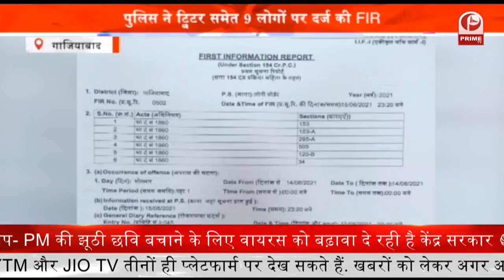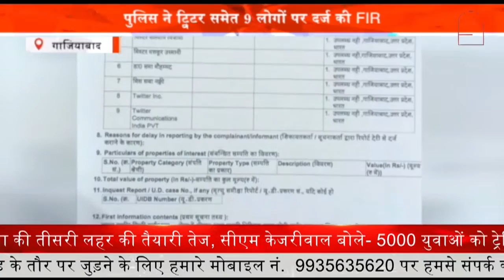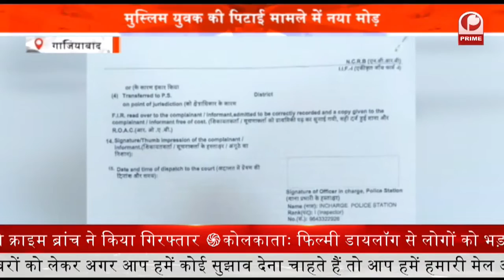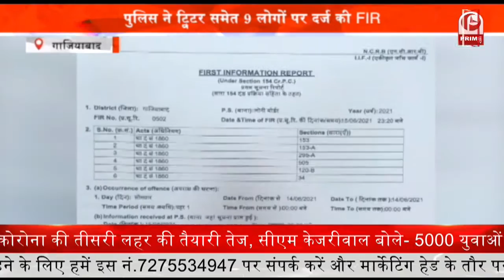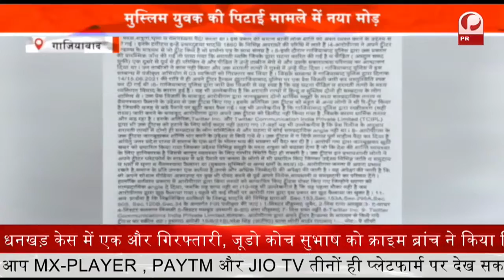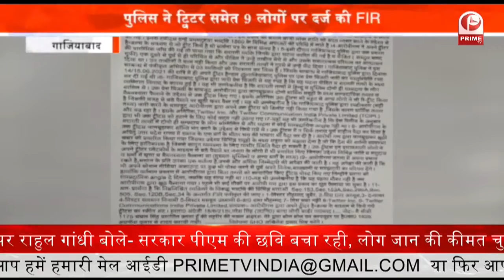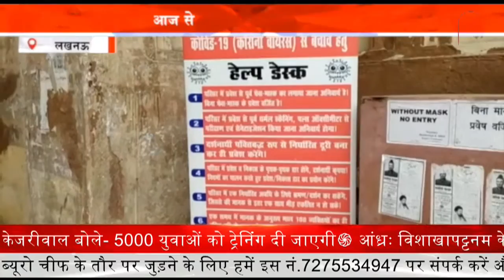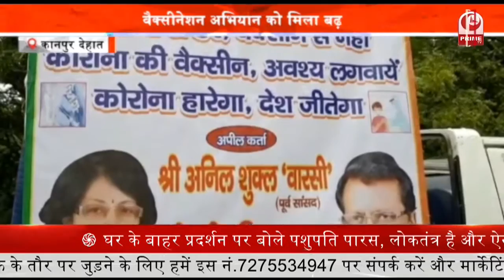Lucknow आज से खुलेंगी ऐतिहासिक इमारतें || कोविड-19 का करना होगा पालन || Prime Tv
यूपी में आज से ऐतिहासिक इमारतें खुलेंगी,ऐतिहासिक इमारतें के खुलने के साथ लोगों को कोविड-19 का पालन करना होगा.बिना मास्क नहीं इमारतों में एंट्री नहीं होगी.

लखनऊ  में भी लोग, इमामबाड़ा,बड़ा इमामबाड़ा और भूल भुलैया का फिर दीदार कर सकेंगे. हुसैनाबाद ट्रस्ट ने अपनी तैयारी अंतिम रूप दे दिया है.

अभी इमामबाड़े में प्रवेश से वहां के कर्मचारी मना कर रहे है.जबतक लिखित नहीं आता प्रशासन की तरफ से तबतक इंट्री नहीं दी जाएगी सरकार ने आज से सभी ऐतिहासिक इमारते खोलने के लिए कहा है